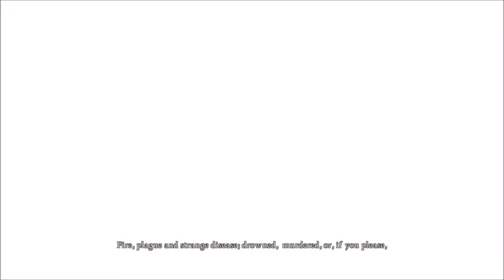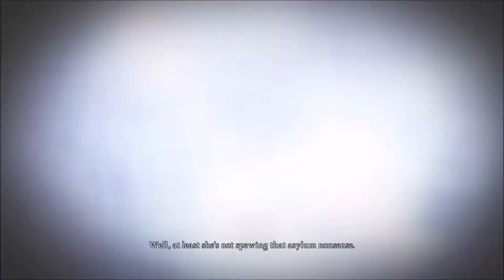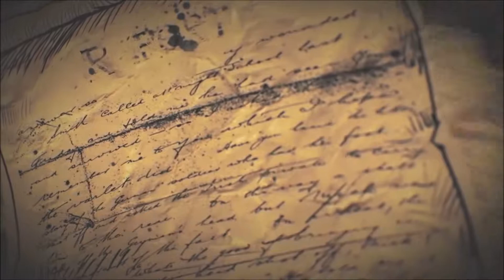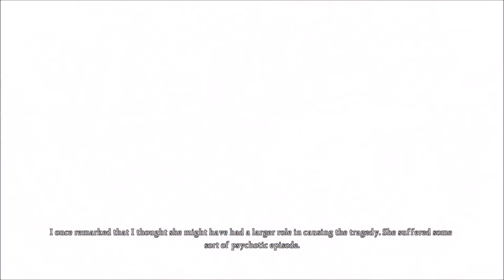Alice The Madness Returns (Hard): (17) Welcome To The Show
This is the sequel to American McGee's Alice, an action horror hack and slash.  Alice broken out of her catatonia and returned to the real world, but is Victorian London really any less hellish?  Time for a trip back to her safe place, although Wonderland seems to have become as fragile as her sanity.  It's a good thing the Vorpal Blade is a sharp as ever, snicker-snack...

Outro music clip from the track Mε Πιάνουνε Ζαλάδες by Caligine.